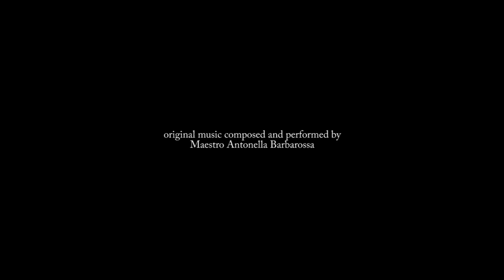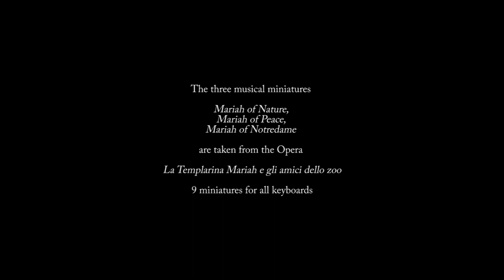Three miniatures - by Orazio Garofalo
Il video, ispirandosi alla pittura impressionista, si immerge nella 'povertà' e perfezione della Natura. Le tre miniature musicali che accompagnano le immagini, concludono l'Opera in 9 movimenti "La Templarina Mariah e gli amici dello zoo", composta e performata al pianoforte dal M° Antonella Barbarossa.